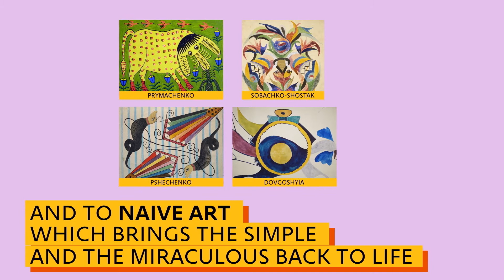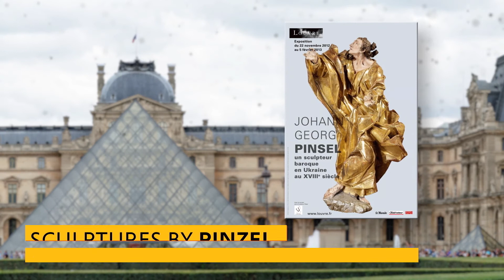What Makes Ukrainian Culture Interesting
UkraineWorld, an English-language multimedia project about Ukraine run by the NGO Internews Ukraine, and the Ukrainian Institute launched a joint project "Ukraine in 2 Minutes".

In the project, we explain the key highlights of Ukraine`s history and culture in a brief style and debunk the myths and stereotypes about Ukraine.